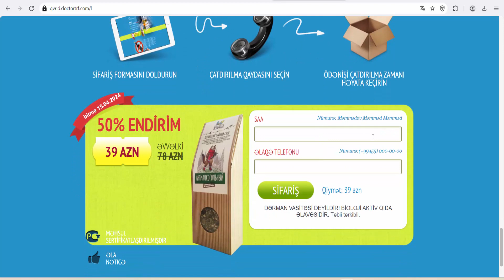Anti-alco - Azerbaijan - Alcoholism ( Eliminates alcoholism)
Eliminates alcoholism
It restores the damaged cells of the liver
Removes toxins from the body
Calms the nervous system